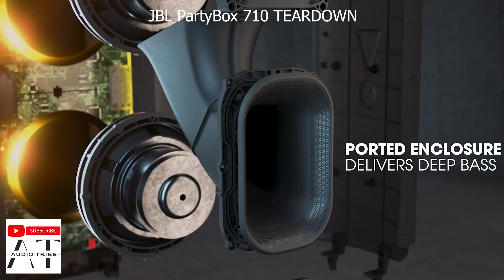What's inside JBL Partybox 710 - Disassembled!!!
JBL PartyBox 710 TEARDOWN
How to disassemble JBL PartyBox 710

What are your impressions?